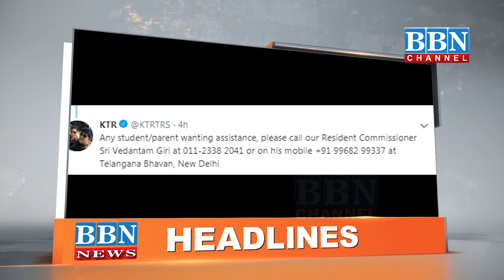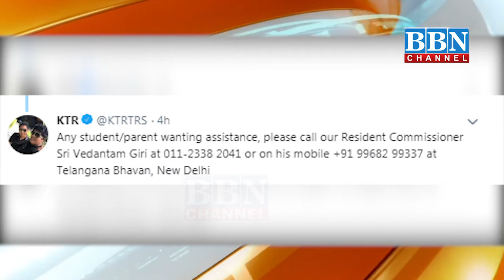NEWS BULLETIN | 3 August 2019 | PART - 1 | BBN NEWS